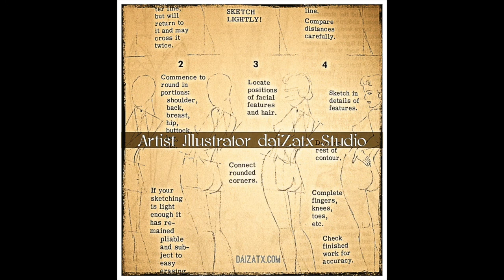Kitten in a Bucket Episode One - Pilot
Hand Drawn Original Cartoon.
December 2014

Super Daisy and her trusty sidekick Blue, an adorable pit bull, set out for an afternoon walk feeling pretty and happy. Then. chaos!

Rated G  - Very G

daiZatx studio works primarily with Fine Art and you may find samples of her work at Etsy by searching the shops for - - daiZatx
Also, daiZatx.com is a location to find Pop Art Posters and Prints by the same artist.
This is a first attempt at this medium.  So, please be kind.  A fan of Charles Shultz and peanuts, the process of making this brings more and more respect for the craftsman ship involved in the hand drawn comic strips of years past.